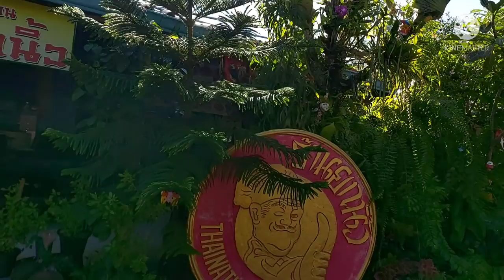EP135 แสงแรก ข้าวต้มกรอบๆ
ชีวิตดี้ดีไครๆก็ทำได้  กับช่องร้านอาหารยกนิ้ว